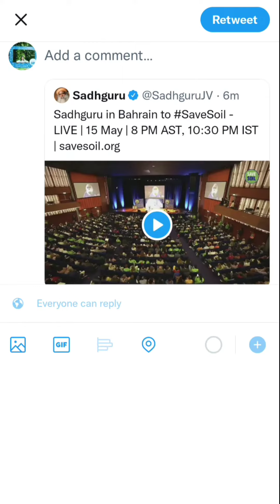day56 100dayschallenge savesoil sadhguru videos consciousplanet trending savesoilmovement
Day 56 💘💓💝💞💖💞💗

Gear up to welcome Sadhguru in India !!
Dates are out :
3rd June in Jaipur
5 th June in Delhi
7th June in Lucknow

Let's quote tweet together 😌